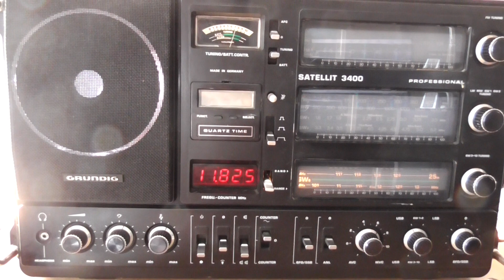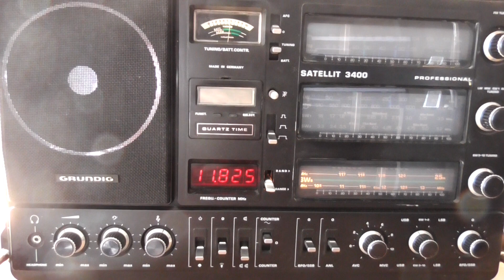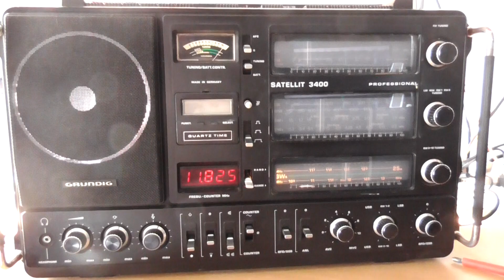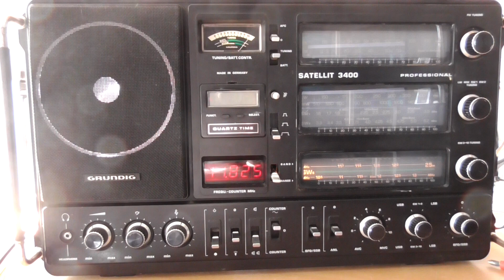Reach Beyond Australia 11825khz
1525utc end of the program  test antenna splitter and preamp. in combination antenna deltaloop Grundig satellit 3400